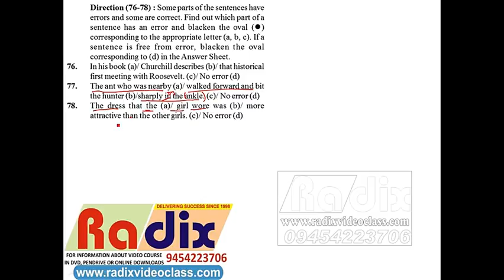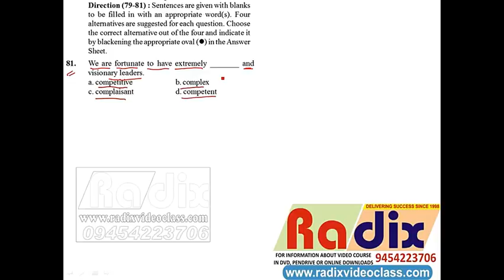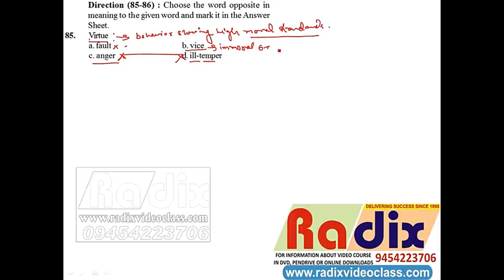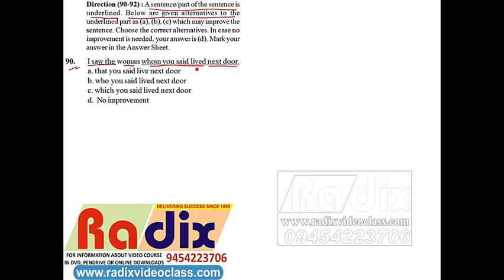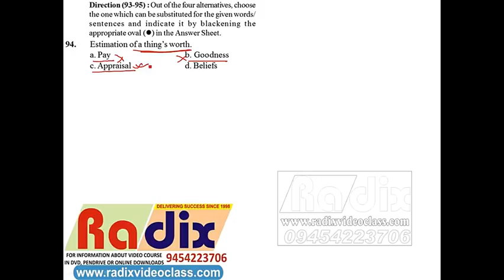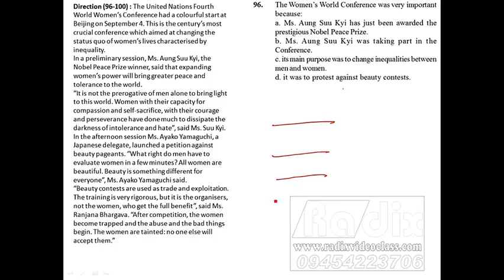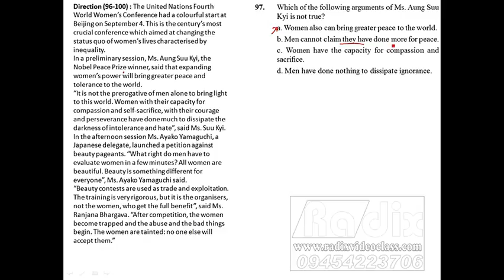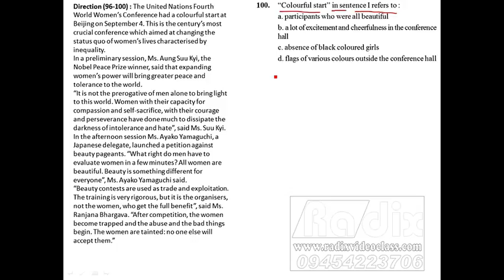SSC CGL ST 307 ENGLISH DISCUSSION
WE PROVIDE ONLINE SPEED TEST WITH COMPLETE VIDEO SOLUTION FOR SSC / BANK / RAILWAY .